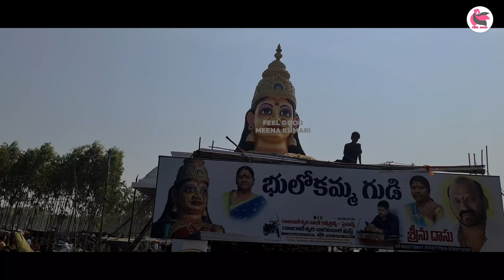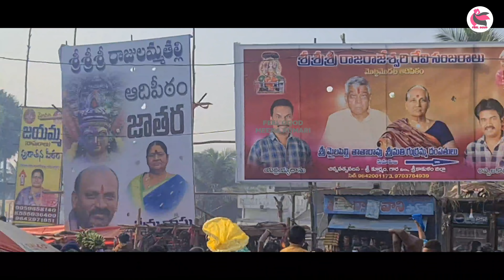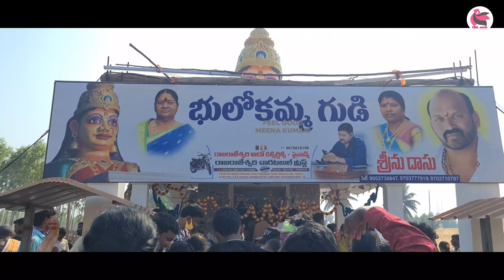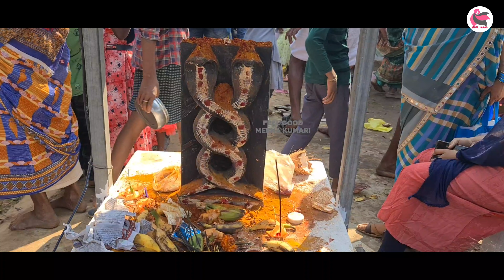వత్సవలస రాజులమ్మతల్లి జాతరచరిత్ర Vlog Rajulamma Jatara Srikakulam | Vatsavalasa sri raja rajeswari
శ్రీకాకుళం వత్సవలస రాజులమ్మతల్లి జాతర చరిత్ర Vlog  Rajulamma Jatara Srikakulam  Raja Rajeswari Amma

vatsavalasa jatara history
village jatara
village festivals
village celebrations
raja rajeswari jatara celebrations
rajulamma talli jathara celebrations
srikakulam vatsavalasa jatara vlog
vatsavalasa rajulamma
rajulamma talli
srikakulam rajulamma jatara,
rajulamma talli special jatra at srikakulam
rajulamma jathara srikakulam
chinna vatsavalasa jathara
srikakulam rajulamma thalli
rajulamma thalli srikakulam,
srikakulam jatara
vachavalasa rajulamma jaatara
hindu jatara in srikakulam
rajulamma thalli jathara
rajulamma thalli jathara story
yatra in srikakulam
vatsavalasa rajulamma thalli
rajulamma thalli jathara 2022
srikakulamvatsavalasa jaatara
village festival in Srikakulam
vatsavalasa jatara Srikakulam
vatsavalasa village festival
village lifestyle
sri raja rajeswari devi jatara
sri raja rajeswari amma jatara
village celebrations
village vatsavalasa jatara
villagge vatsavalasa jatara celebrations
rajulamma talli festival celebrations
vatsavalasa jatara celebrations
telugu vlogs
temple vlogs
srikakulam jataras
feelgood meenakumari vlogs
village temple vlogs
rajulamma thalli vatsavalasa
vatsavalasa jathara
vatsavalasa rajulamma
feel good meenakumari
telugu vlogs

Hai Friends  Welcome to Our feelgood meena kumari YouTube Channel Telugu  I started this channel April 14th 2020 1st video uploaded
This is an unique channel here we make always be happy view feel good  meena kumari
Everybody want success but don't know how to make always be happy  you life feel good meena kumari
feelgood meenakumari Youtube  channel  tells to  people cooking, education, sports, spiritual, motivational, awareness, fun and how to style in telugu
feelgood# meenakumari vlogs in telugu
Always be happy  Education Cooking  Spiritual Political  Sports Fun etc.,

MY CHANNEL SEO KEY WORDS
Feel Good Meena Kumari
Meenakumarifeelgood
feelgood#meenakumari
feelgood
meenakumari